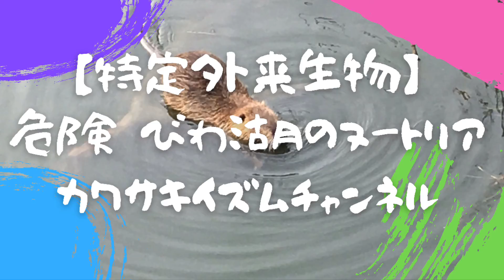【特定外来生物】危険 びわ湖のヌートリア 【再編集】【生き物動画】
約2年前に撮影してほぼ撮って出しだったヌートリア動画を再編集しました。
最近生き物関連の動画が多いですが、野生動物がカワイイだけでは無い部分も知って欲しいです。
野生動物達と人間が共存できる社会になる事を望んでいます。

撮影日時：2018年11月25日
撮影場所：膳所城公園付近
テーマ：ヌートリア
内容：琵琶湖西岸で泳ぐヌートリアを撮影しました。

質問例：日本には、固有の生物以外に特定外来生物もいることを教えてあげて下さい。

ーINFORMATION カワサキイズム SNSー

幼児教育分野について色々書いています。

ご連絡はDMでお願いします。

定期的に子ども向け教育のヒントになる動画を更新しています。

今まで経験してきた病気の経験や趣味の自転車関連の動画を公開しています。ぜひチャンネル登をお願いします。